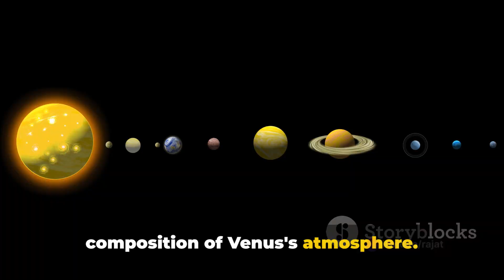The Transit of Venus A Spectacular Astronomical Phenomenon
Title: The Transit of Venus A Spectacular Astronomical Phenomenon

Description:

Explore the captivating history and scientific significance of the Transit of Venus in this educational video. Journey through time as we uncover the early observations by astronomers like Jeremiah Horrocks and the pivotal role played by Edmond Halley in recognizing the transit's potential for measuring the scale of the solar system. Witness the daring expeditions of the 18th century as astronomers traveled the globe to observe and record the transits of 1761 and 1769. Learn how these expeditions contributed to our understanding of the solar system's geometry and provided valuable insights into Venus's atmosphere. Finally, discover the enduring legacy of the Transit of Venus and its continued relevance in modern-day astronomy. Join us on a celestial adventure as we unravel the mysteries of this remarkable astronomical phenomenon

1. What makes Venus unique among the planets in our solar system?
2. How does Venus's atmosphere differ from Earth's, and what implications does this have for its climate?
3. What are some key features of Venus's surface, and how do scientists study them?
4. What role does Venus play in understanding the process of planetary evolution?
5. How have spacecraft missions like NASA's Magellan contributed to our understanding of Venus?
6. What are some ongoing research efforts focused on Venus, and what do they hope to uncover?
7. How does Venus's extreme environment pose challenges for future exploration missions?
8. What are some proposed missions and concepts for studying Venus in the coming years?
9. What can studying Venus teach us about the potential for habitability on other planets?
10. How does Venus's proximity to Earth make it a valuable target for astronomers and planet